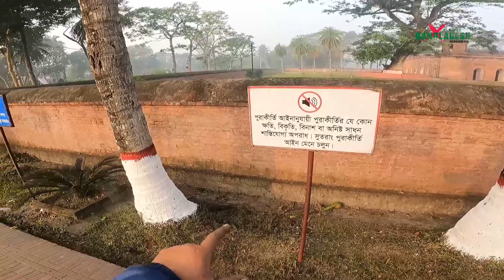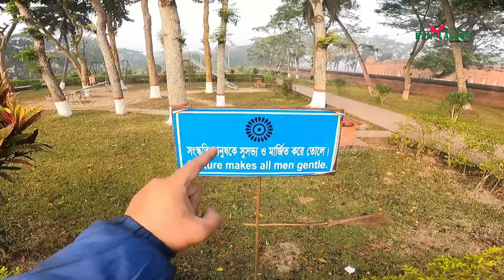ষাট গম্বুজ মসজিদ My First Vlog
ধারণা করা হয় খান জাহান আলীর ১৫শ শতাব্দীতে এটি নির্মাণ করেন। এ মসজিদটি বহু বছর ধরে ও বহু অর্থ খরচ করে নির্মাণ করা হয়েছিল। পাথরগুলো আনা হয়েছিল রাজমহল থেকে। এটি বাংলাদেশের তিনটি বিশ্ব ঐতিহ্যবাহী স্থানের একটির মধ্যে অবস্থিত; বাগেরহাট শহরটিকেই বিশ্ব ঐতিহ্যবাহী স্থানের মর্যাদা দেওয়া হয়েছে। ১৯৮৫ খ্রিষ্টাব্দে ইউনেস্কো এই সম্মান প্রদান করে।
এটি বাংলাদেশের তিনটি বিশ্ব ঐতিহ্যবাহী স্থানের একটির মধ্যে অবস্থিত; বাগেরহাট শহরটিকেই বিশ্ব ঐতিহ্যবাহী স্থানের মর্যাদা দেওয়া হয়েছে। ১৯৮৫ খ্রিষ্টাব্দে ইউনেস্কো এই সম্মান প্রদান করে।
সুলতান নসিরউদ্দিন মাহমুদ শাহের (১৪৩৫-৫৯) আমলে খান আল-আজম উলুগ খানজাহান সুন্দরবনের কোল ঘেঁষে খলিফাবাদ রাজ্য গড়ে তোলেন। খানজাহান বৈঠক করার জন্য একটি দরবার হল গড়ে তোলেন, যা পরে ষাট গম্বুজ মসজিদ হয়।
64 Districts |  Bike Tour | Exploring Bangladesh | Riders Tale : Webseries | Session 2.0

RIDE SAFE, LIVE WELL & WEAR ALWAYS HELMET & SAFETY GAURDS
Riders Tale is an informative based web series.